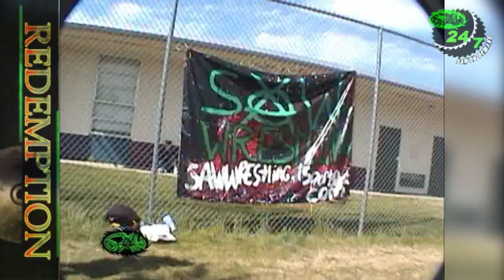S.A.W. 24/7 Redemption 2007 Twitch vs. Z-Money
Opening bout for Redemption Pay-Per-View